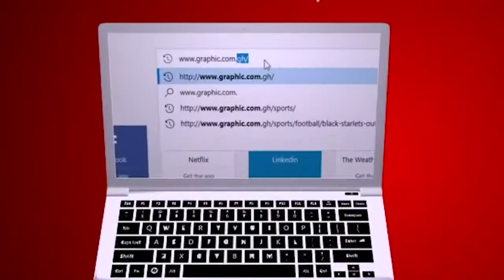Timepiece for God by Rev. Dr. Ebenezer Markwei